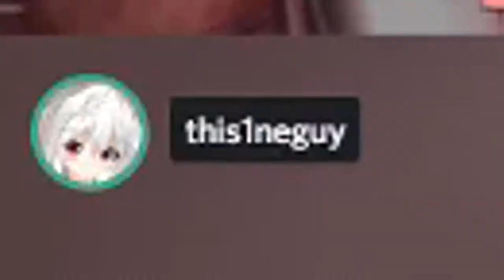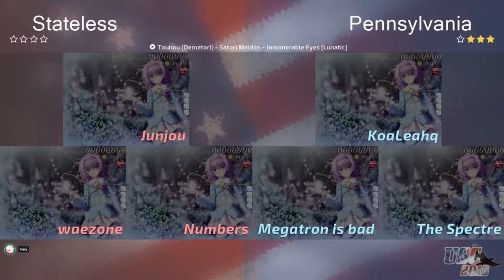OSU! - USA STATES CUP 2018 HIGHLIGHTS | Week 1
WebMoney :
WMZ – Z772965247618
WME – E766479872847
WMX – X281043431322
When you take - fill the palms, when you give - fill the heart.